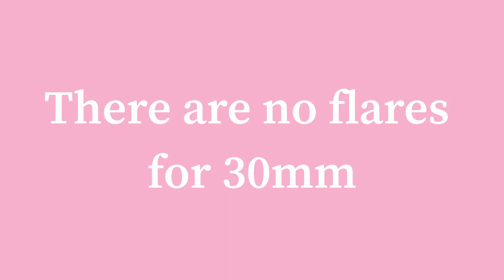Patience is key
Hunting the entire Chinese airforce in the mountains.
Note that the SU33s have SD10s on DDCS.
Special kill at the end.